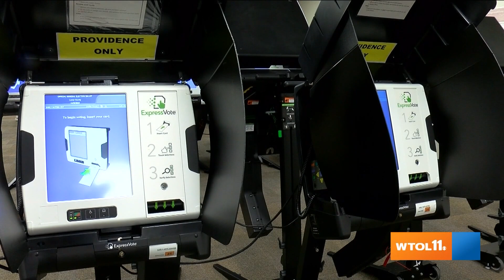Leading Edge | July 30, 2023